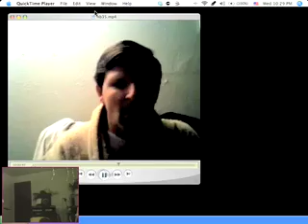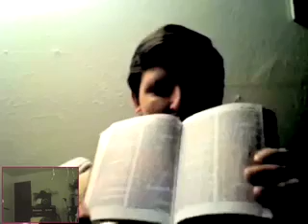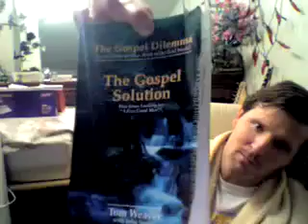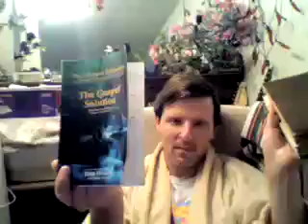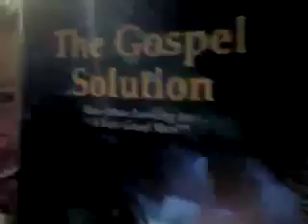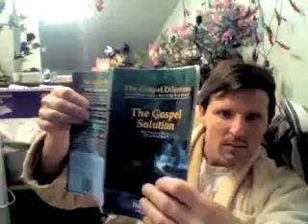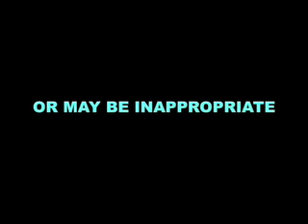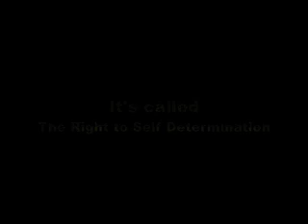THE SIN - 3hr Teaching - Full Vid - Cutting off Body Parts & Gouging out Eyes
Properly Interpreting thr Parables of Yeshua